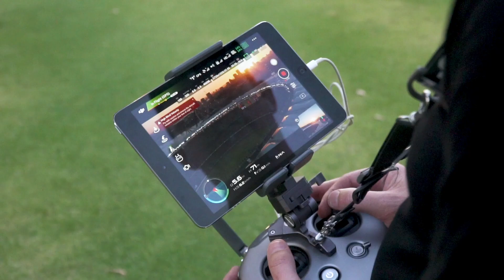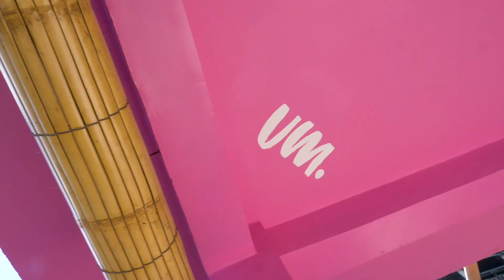birds eye media 2018/2019 Showreel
birds eye media are a creative agency based in Perth Western Australia - This showreel is a showpiece for some of our work over 2018/2019